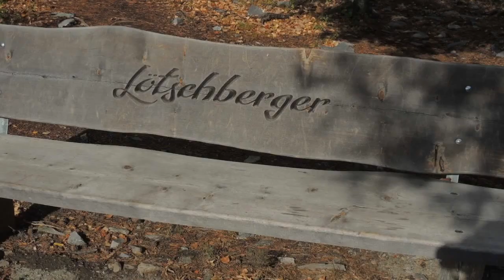Lötschberg Südrampe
Von Hohtenn nach Ausserberg